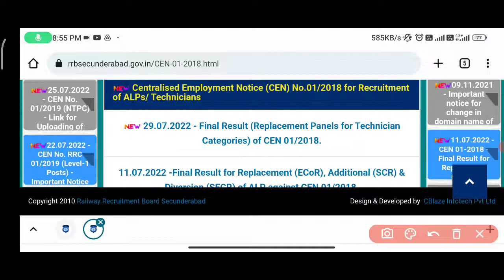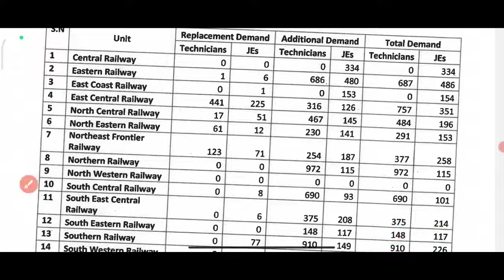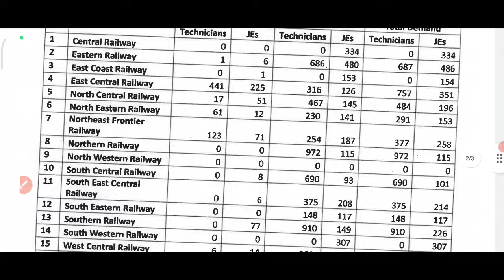rrb secunderabad replacement panel | rrb je waiting list clearance | technician waiting list 2022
rrb je